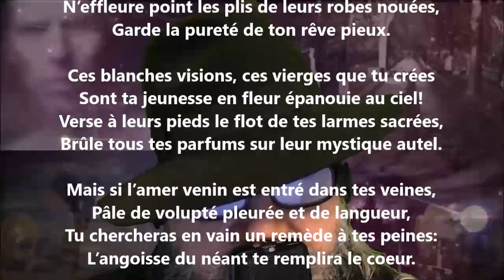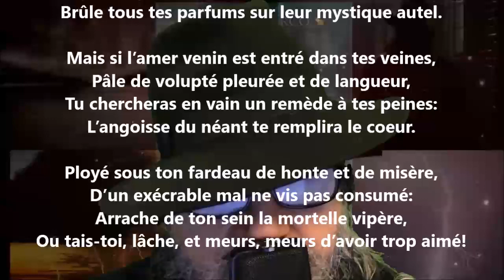La vipère - Leconte de Lisle lu par Yvon Jean